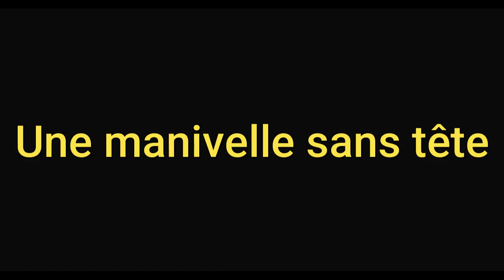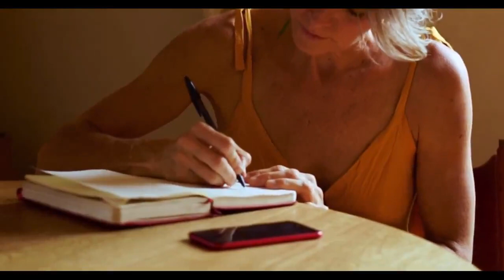Une Manivelle Sans Tête - Tara Fly - Nilesh Juthani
Chanson que j'ai écrite au mois de janvier 2024. Avec la précieuse collaboration de Nilesh Juthani, donc sa chaîne est la suivante :

J'aborde le sujet de l'être humain qui est soumis à vivre tel un poisson rouge dans son bocal.🤪 Il oublie qu'il est capable de créer, d'inventer de nouveaux goûts, de jouer avec les couleurs, d'être à la fête et non d'être dans l'incapacité à profiter de la vie et de ses bienfaits ! :))). Il préfèrera ouvrir un sachet surgelé, manger dans un fastfood. Ou de rester pencher sur son portable, son ordinateur ou d'être cloué devant sa télé du matin au soir à se nourrir de mauvaises ondes et d'informations prémâchées !!

Au lieu de profiter de ce soleil qui se fait si rare ces derniers temps 😂😂. C'est vrai que lorsqu'il pleut, c'est la solution de facilité qui se présente à nous ;))) Mais il y a un tas d'activité ludique qui puissent nous stimuler et nous procurer du bonheur, il suffit de s'écouter et d'éteindre la télé pour l'entendre :)) Etc Etc... L'homme moderne, ou bien l'homme qui est devenu un animal dans sa cage dorée ? :)))

Bonne lecture :))

Une manivelle sans tête

Vas-tu comprendre le message
Vas-tu voir la morale
Fais attention de ne pas chuter
Il te sera difficile de remonter
Tu n'es plus qu'une moitié de l'univers
Lorsque tu deviens trop terre-à-terre
Je ne suis alors plus en mesure de comprendre
Désormais on marche sur la tête
N'as-tu plus besoin de respirer

Ou as-tu oublié ce que c'est ?
Une pomme attachée à sa branche
On la cueille lorsqu'elle a mûri
Tu es cette pelure à qui on enlève le fruit
Tu deviens alors si triste

Tu ne ressens plus rien
Mais à quoi bon te poser en victime
Tu subis déjà ta lecture

Automatique X 5

Pont musical

Est-ce-que tu as oublié de grandir?
Tout devient trop facile
Tout est déjà prémâché et digéré
Ton corps est une coquille vide
Qui nourrit son propre malheur
Heureusement il reste toujours les fleurs
Mais à qui on y ajoute des couleurs
Oh mon beau malheur !

La nourriture passe mal
Lorsque je pense à tout cela
Je crains le pire,
Je ne veux pas être témoin, ni victime
M'unir dans un oubli collectif
Vas-tu perdre ton esprit créatif
Vas-tu perdre ton sourire ?
Etre un simple outil de servitude?
Car lorsqu'on ne s'écoute plus,
On est alors plus qu'une manivelle sans tête
Sans tête

Tara Fly

A headless crank (Traduit par google )

Will you understand the message
Are you going to see the morality
Be careful not to fall
It will be difficult for you to go back up
You are only half of the universe
When you become too down to earth
I am no longer able to understand
Now we're walking on our heads
Don't you need to breathe anymore

Or have you forgotten what it is?
An apple attached to its branch
We pick it when it has matured
You are that peel from which the fruit is removed
You then become so sad

You don't feel anything anymore
But what's the point of posing as a victim?
You are already reading

Automatic X 5

Musical bridge

Did you forget to grow up?
Everything becomes too easy
Everything is already pre-chewed and digested
Your body is an empty shell
Who feeds his own misfortune
Fortunately there are still flowers
But to whom we add colors
Oh my beautiful misfortune!

Food goes bad
When I think of all this
I don't want to be a witness, nor a victim
Unite in collective oblivion
Are you going to lose your creative mind
Are you going to lose your smile?
To be a simple tool of servitude?
Because when we no longer listen to each other,
We are then more than a headless crank
Headless

Tara Fly